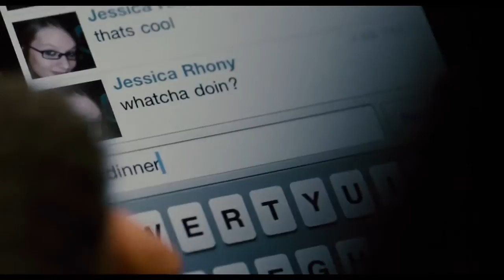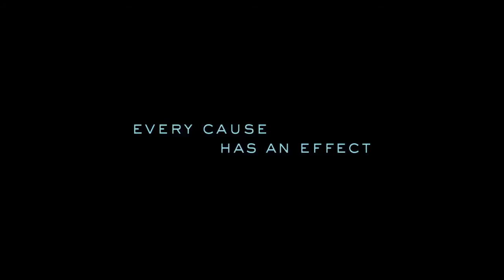Jason Bateman "Disconnect" Trailer | Moviefone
A hard-working lawyer, attached to his cell phone, can't find the time to communicate with his family. A couple is drawn into a dangerous situation when their secrets are exposed online. A widowed ex-cop struggles to raise a mischievous son who cyber-bullies a classmate. An ambitious journalist sees a career-making story in a teen that performs on an adult-only site. They are strangers, neighbors and colleagues and their stories collide in this riveting dramatic thriller about ordinary people struggling to connect in today's wired world. In Theaters 4/12/2013.